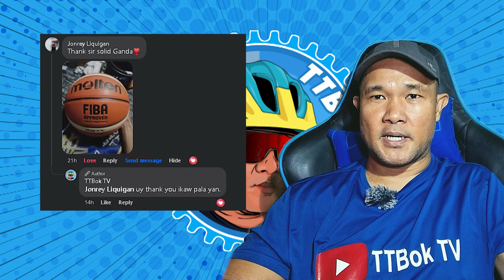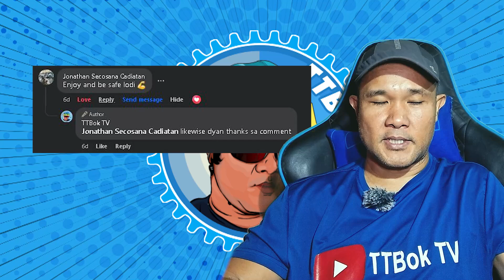Kulay ng Pahina ng Pahayagan pala ang Yellow Jersey (Tour de France)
Stunning Aero Disk Road Bike ni Sunpeed
Thanks as always Bike Park

Don't forget to always check on SunBella Resort and SunLane Resort
and use the magic word "TTBOK"

Sunpeed Mars D Bike Check @sunpeedbike

Chapters:
00:00 In Today's Video
00:17 Intro
00:48 Frame
01:07 Fork
01:22 Cockpit
01:35 Quick Facts (Ano ang Tour de France?)
02:45 Quick Facts (Alam mo ba na ang dilaw na jersey?)
03:33 Drivetrain
03:55 Wheelset
04:09 Hubs
04:17 Brakes
04:26 Available Sizes & Color
04:37 Price
04:42 Information
05:38 Shout Out
06:43 Outro

"With Better Gears, Comes More Confidence"

TTBok TV is a channel for every Filipino around the World who loves Cycling and Entertainment. I do Bike shop visits, product presentations, and other bike-related topics. Nagpupunta rin ako sa ilang Table Tennis Gyms na malapit. Kaya TT (Table-Tennis or Time Trial ). I'm still in the process of learning so bear with me on some errors.

Vlogging Equipment:

GoPro Hero 9 Black -  (Medyo Topakin na)
Realme 9
RODE SmartLav Microphone
Andoer Tripod
Snap Mounts